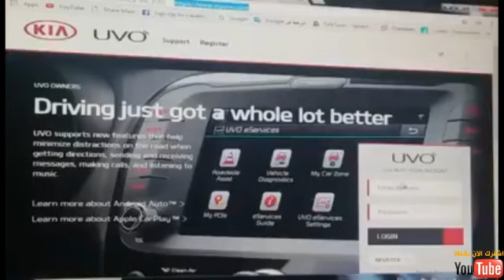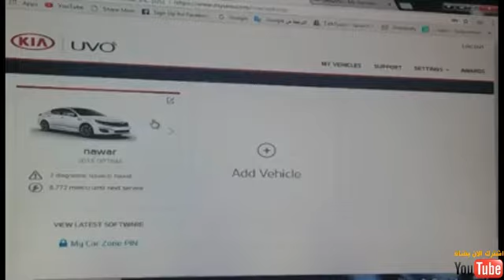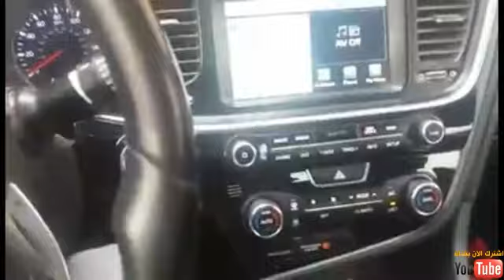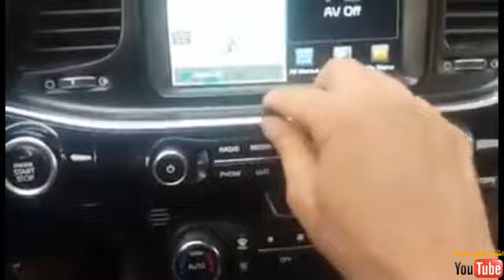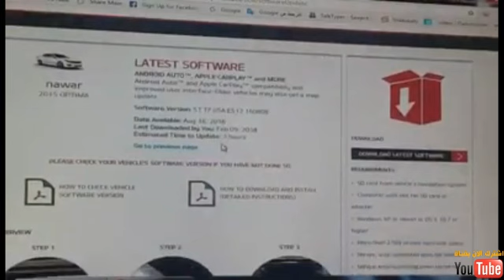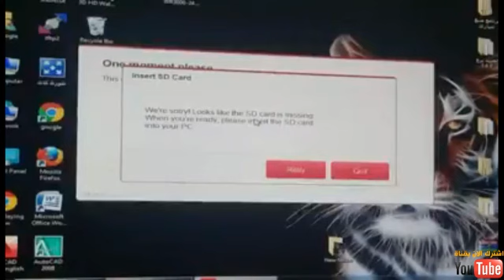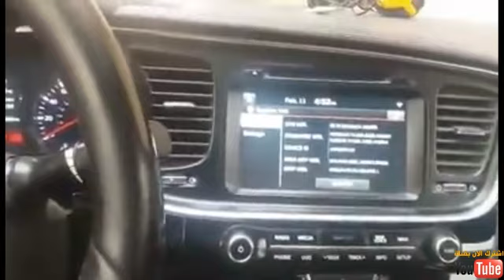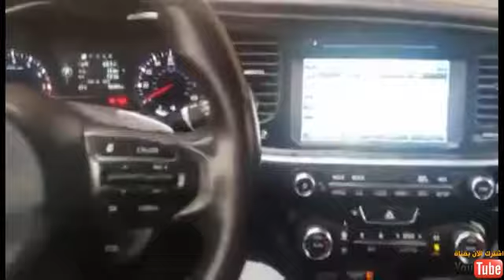تحديث شاشه سياره كيا سورنتو وكل سيارات كيا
ا